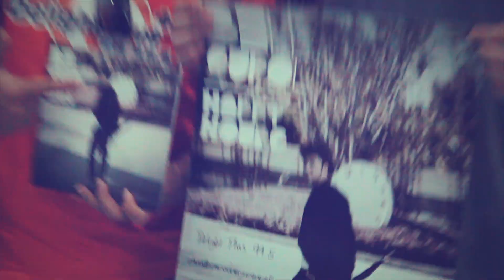บรรยากาศ HAPPY HOURS TOUR with เบล สุพล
"HAPPY HOURS TOUR with BELL SUPOL"
6-23 มีนาคม 2556

ประมวลภาพบรรยากาศการทัวร์ทั่วไทย 12 จังหวัดกับอัลบั้มเต็มชุดที่สอง ที่หนุ่ม 'เบล สุพล' ทุ่มเทมอบ "ชั่วโมงแห่งความสุข" ให้แฟนเพลงแบบไม่ยั้ง ทั้งกิจกรรมเลี้ยงอาหารกลางวัน, meet&greet สุดพิเศษ, คอนเสิร์ตสุดมันส์ที่'เบล'จัดเต็มทุกเพลงร่วมกับนักดนตรีหลากชีวิต

"ได้เจอกับแฟนๆ ครบทุกรูปแบบเลย ก็ขอบคุณทุกคนมากนะครับที่มาเจอกันใน HAPPY HOURS TOUR ครับ" - เบล สุพล

เบล สุพล อัลบั้ม HAPPY HOURS